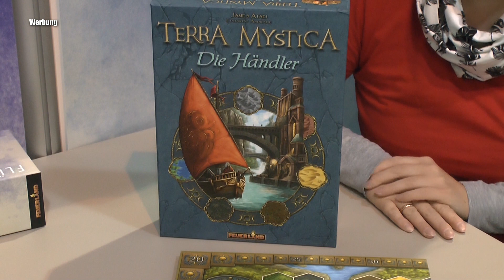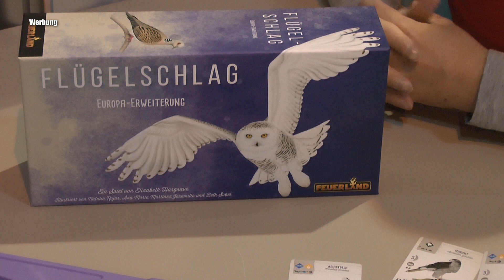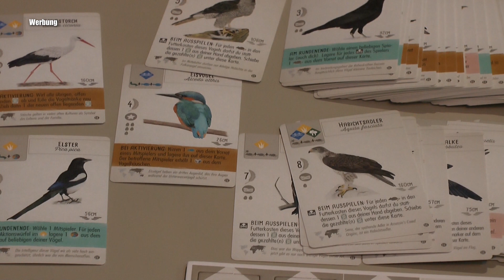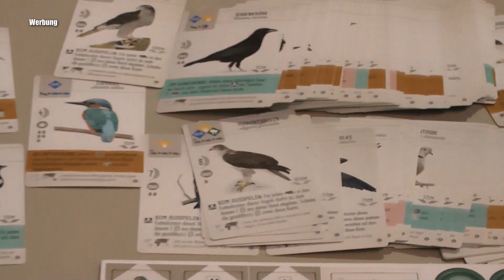SPIEL19: Neuheiten von Feuerland Spiele (u.a. Crystal Palace, Flügelschlag Europa Erweiterung)